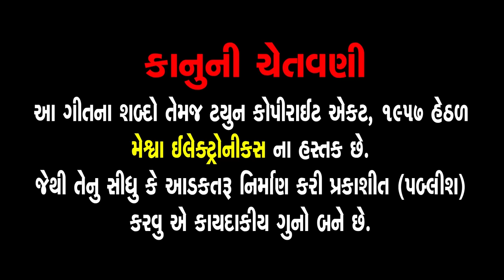He Maa Maru Karje Tu Rakhavadu |Jyoti Vanjara| Bhakti Geet | Navratri Special | Meshwa Films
Presenting : He Maa Maru Karje Tu Rakhavadu | Jyoti Vanjara| Bhakti Geet | Navratri Special | Meshwa Films |

Audio Song : He Maa Maru Karje Tu Rakhavadu
Singer : Jyoti Vanjara
Lyrics : Bhagvan Das Ravat, Baldev Sinh Chauhan
Re.Studio : R2 Recording
Genre : Gujarati Bhakti Geet
Deity : Navdurga
Festival : Navratri
Temple : Ambaji
Label : Meshwa Electronics